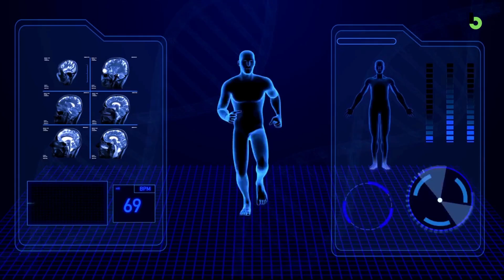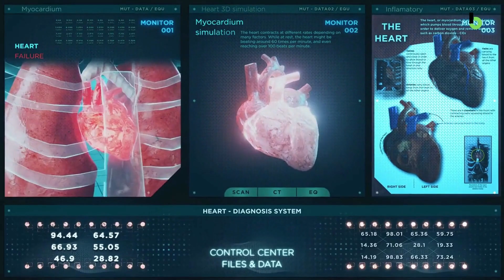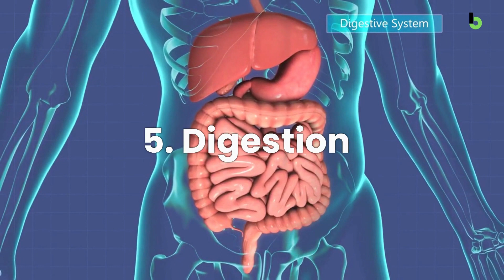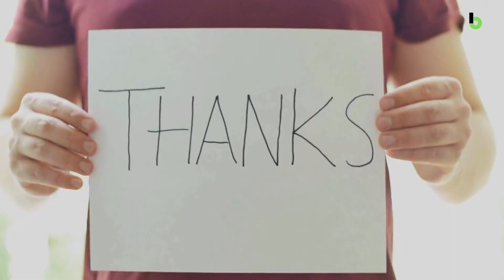Benefits of Yoga: 10 Minutes of Yoga Every Day Can Improve Your Health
Whether you're a beginner or not, there are so many benefits of yoga everyday.

From stress relief to weight loss to improved flexibility, the health benefits of doing yoga is plentiful.

And in this video, we're not only going to answer questions like "what are the benefits of doing yoga in the morning?", but share the many benefits of yoga - so that you can start implementing it in your daily routine.